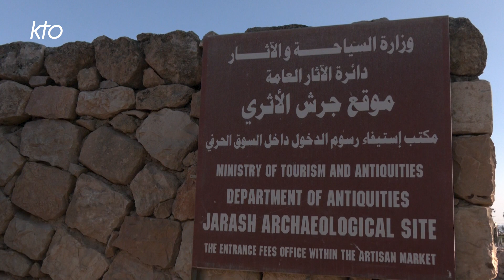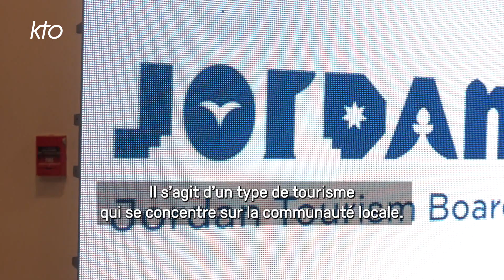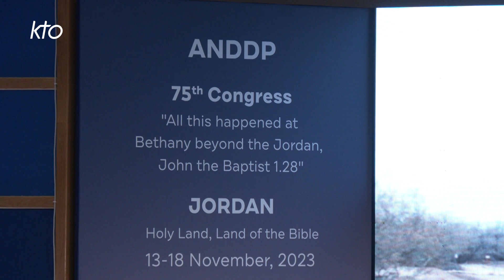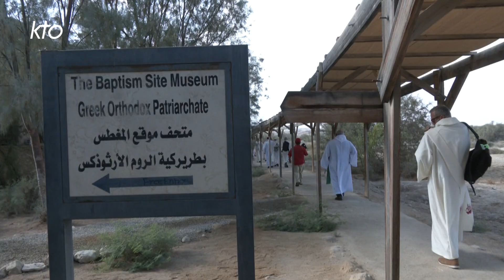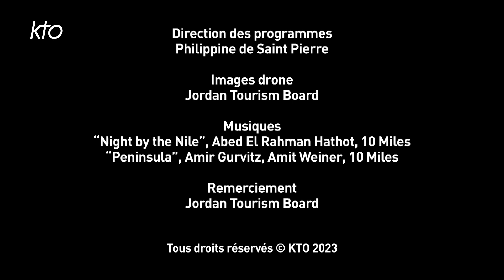Jordanie : les défis du tourisme religieux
La Jordanie, pays du Moyen-Orient peuplé de près de 12 millions d'habitants, maintient une stabilité politique dans une région souvent caractérisée par des conflits. Dans ce pays, le tourisme religieux est crucial pour son développement. Si en 2022, la Jordanie avait accueilli 4,6 millions de visiteurs, aujourd'hui, ce secteur connait une chute de 50%. Actuellement, malgré les tensions, le pays demeure ouvert. Des sites touristiques et religieux tels que « Béthanie au-delà du Jourdain » et le Mont Nébo attirent des pèlerins du monde entier. Malgré le conflit à ses portes, la Jordanie continue à accueillir les pèlerins et travaille notamment à assurer leur sécurité, pour leur permettre de vivre leur pèlerinage en toute sérénité.